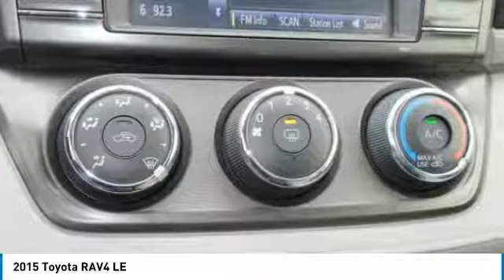2015 Toyota RAV4 Mays Landing NJ 48931A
2015 Toyota RAV4 LE

Shore Toyota
4236 Black Horse Pike

AWD, CarFax One Owner! Low miles for a 2015! Back-up Camera, Bluetooth, Steering Wheel Controls, Aux Audio Input, Automatic Headlights AM/FM Radio Rear Spoiler, Stability Control, ABS Brakes Call to confirm availability and schedule a no-obligation test drive! We are located at 4236 Black Horse Pike, Mays Landing, NJ 08330.